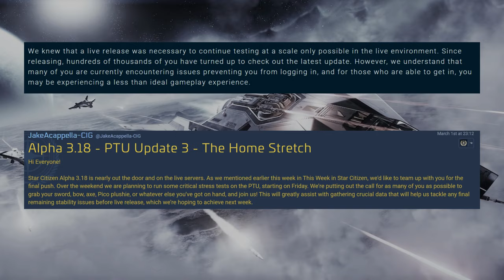How do we get more people testing Star Citizen?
I think the devs have had enough bashing over on spectrum so I'm aiming to be more constructive in my feedback. I think we need to be asking how we can get more people active in PTU's and stress tests to avoid bad releases.

If you'd like to fund my burrito habit

Thank you to the wonderful Anorii for the awesome backing music - Nebula One!

---Chapters

00:00 – Intro
00:40 – Channel Credits
01:14 – Why do we need incentives?
04:11 – What could good incentives look like?
06:38 – Final Thoughts